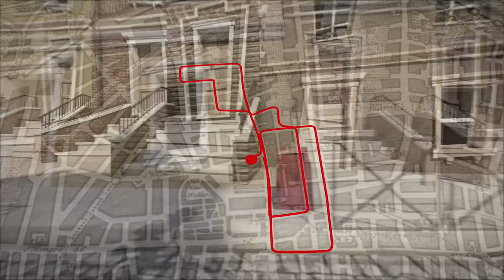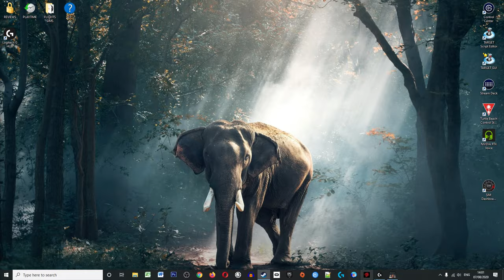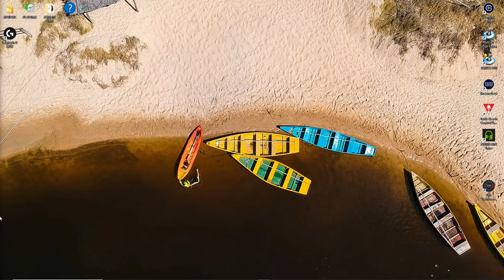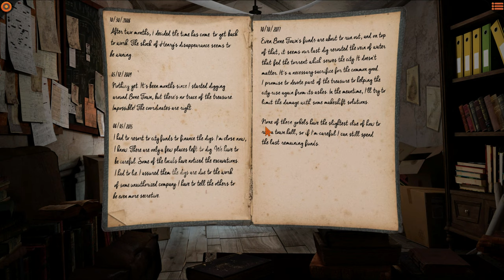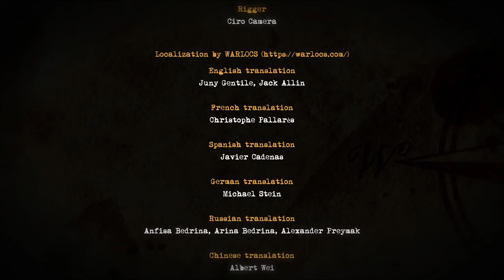Willy Morgan and the Curse of Bone Town COMPLETE WALKTHROUGH (No Commentary)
Welcome to Sim UK Let's PLAY Willy Morgan and the Curse of Bone Town.

Willy Morgan and the Curse of Bone Town WALKTHROUGH (No Commentary)

💖WANT TO SEE ANOTHER EPISODE?💖
     LEAVE LIKES ✔️ & COMMENTS ♒

Donating Just £1 per Year ensures Sim UK can continue to provide honest & Fact-Based Reviews

Want to Support The MOST Honest Reviewer on Youtube?

1) Leave a LIKE or Dislike.

NOW WHAT...

- GAMENAME REVIEW YOUTUBE - GAMENAME GAMEPLAY YOUTUBE - GAMENAME TUTORIAL YOUTUBE - GAMENAME LETS PLAY YOUTUBE -

2,000 views on YT earns us £1.  If you donate £1 to the channel it is like a 2,000 views for us;